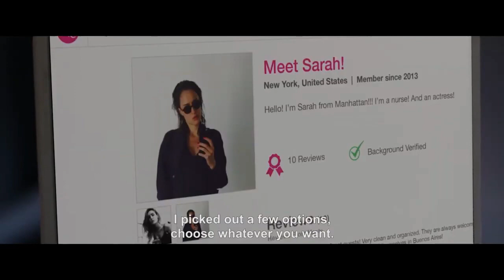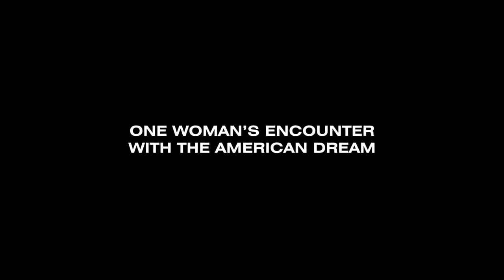THIS TEACHER - Drama Movie Trailer - 2020 - Hafsia Herzi, Sarah Kazemy, Lucy Walters - Subbed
CAST THIS TEACHER :
Hafsia Herzi,
Sarah Kazemy,
Lucy Walters,
Kevin Kane ,
Lev Gorn ,
Rebekah Del Rio ,
Gabe Fazio ,
Lawrence Novak ,.

Director : Mark Jackson

QUID FACIS =
engl. : What do you do ? Whats up ?
türk. : NE YAPIYORSUN ? NAPTIN MÜDÜR ?
deut. : Was machst Du so ? Was treibst Du so ?

İyi seyirler !